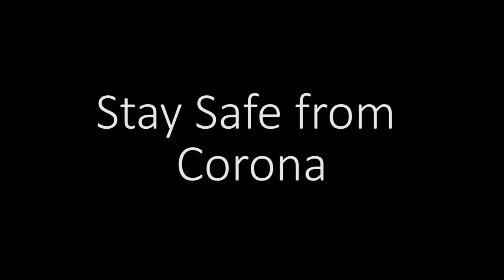Sprite Commercial (Cerritos College Online Film Festival 2020) (FILM 103)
Directed, Shot, and Edited by Stephen Shin